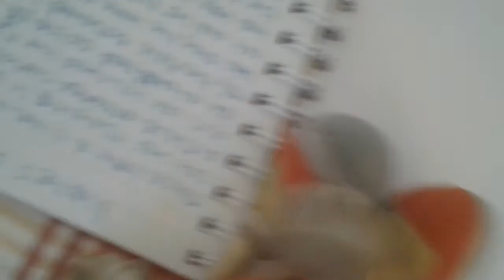Sonic vlog ep1 part 4